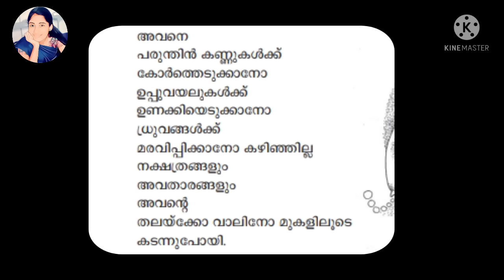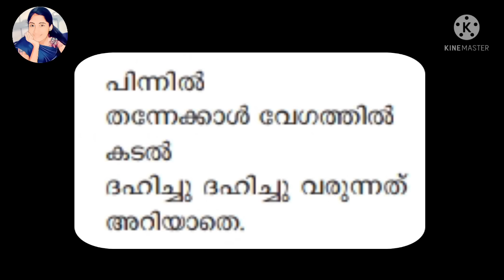മത്സ്യം കവിതMalayalamchapter4 |plus one Malayalam class |highersecondary Malayalam class |വാക്ക്